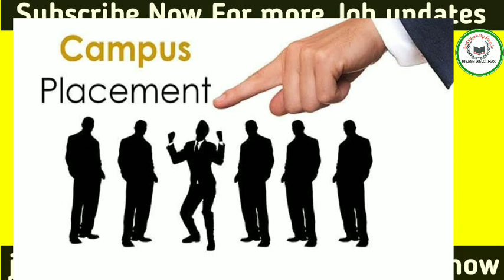Full Review On Rungta Group Of Institutions